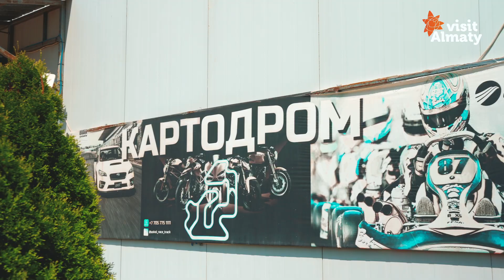Sokol Race Track | Автодром СТК Sokol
How to catch up with the summer that rushes past at an unrealistic speed? Everything is simple: go to the Sokol autodrome - 76 km of the Almaty-Astana highway. Rent a kart. Put on a helmet and press the gas pedal to ... speed allowed by safety rules. And enjoy each of the 1,160 meters of the track

In addition to karting, here you can test yourself on the Drag Racing track (950 meters), a 16,000 sq. meters drift platform, as well as a buggy track.

Is one day not enough? On the territory of Sokol there is a hotel, swimming pools, paintball, horse riding, mini-golf and much more for a good rest with comfort.

Өте тез жылдамдықпен өтіп бара жатқан жазды қалай қуып жетуге болады? Барлығы қарапайым: Алматы — Астана тас жолының 76 шақырымы–Sokol автодромына барамыз. Карталарды жалға аламыз. Дулығаны киіп, жылдамдықтың рұқсат етілген қауіпсіздік ережелеріне сәйкес газ педальын басамыз.  Осылай жолдың 1 160 метрінің әрқайсысынан ләззат аламыз

Картингтен басқа, Drag Racing трассасында (950 метр), 16000 шаршы метр дрифт-алаңында, сондай-ақ арбалар трассасында өзіңізді сынап көре аласыз.

Бір күн жеткіліксіз болды ма? Sokol алаңында жайлы демалуға арналған қонақ үй, бассейндер, пейнтбол, атпен серуендеу, шағын гольф және т.б. бар.

Как догнать лето, которое проносится мимо на нереальной скорости? Все просто: едем на автодром Sokol — 76 километр трассы Алматы–Астана. Арендуем карт. Надеваем шлем и выжимаем педаль газа до… допустимой правилами безопасности скорости. И получаем удовольствие от каждого из 1 160 метров трассы

Помимо картинга здесь можно попробовать себя на Drag Racing трассе (950 метров), дрифт-площадке площадью 16 000 кв. метров, а также багги-трассе.

Одного дня оказалось мало? На территории Sokol есть отель, бассейны, пейнтбол, конные прогулки, мини-гольф и многое другое для полноценного отдыха с комфортом.